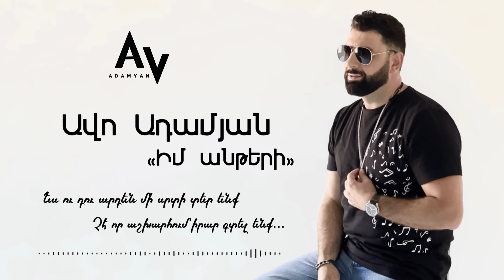Avo Adamyan - Im anteri | Ավո Ադամյան - Իմ անթերի | 2023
Music & Lyrics: Vahe Aleksanyan
Arrangement: Artur Ghazaryan
Guitar: Vardan Egoryan
Mix & Mastering: Harutyun Harutyunyan

Ցանկանում ենք տեղեկացնել, որ մեկնաբանությունները (comments) զտվում են, վատ մեկնաբանությունները բնականաբար չեն հեռացվում (դա ձեր իրավունքն է), բայց ցանկացած անձը վիրավորող մեկնաբանություն կհեռացվի: